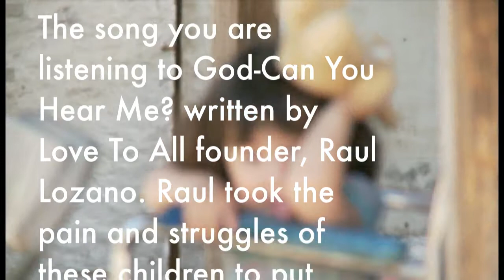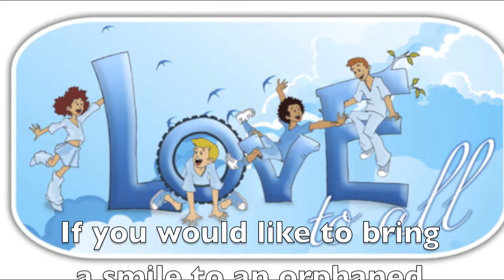God Can You Hear Me.mov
You are watching an inspirational video about the orphaned children living in Mexicali. Documented by the nonprofit Love To All Communities, Inc.

These children have been abandoned by their parents or orphaned and left to fend for themselves. Many of these children have been physically, mentally and sexually abused.
Some children are fortunate to be embraced by orphanages.
The main concerns for these children is what they are going to eat, where they are going to sleep and who will love them.

The children you see here were abandoned by their parents and left with their elderly grandmother to live in poverty.

The song you are listening to God-Can You Hear Me? written by Love To All founder, Raul Lozano. Raul took the pain and struggles of these children to put together this song.
This is a song about their prayers.